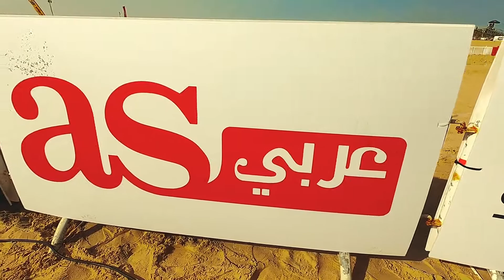T3 buggy racing on Qatar sand dunes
Jassim wins Red Bull Qaher El T3ous
A superb show of manoeuvring skills and speed helped Jassim El Emadi warded off stiff competition and  emerge on top in the Red Bull Qaher El T3ous buggy race.

In its third-edition the desert-racing event returned to amaze fans at the Qatar Racing Club track in Sealine on Friday

Watched by a crowd of over 3000, Jassimi overcame the tough challenge of Milos Pavlovic in the knockout stage, who finished second.
The four-hour gruelling competition saw Jassim topping the charts and walking away with the prize cheque of QR 20,000 while the runner-up took home QR 10,000
The holiday crowd had their money’s worth as they roared in excitement as buggy after buggy leapt into the air, their drivers vying with each other for the top prize.
As part of the challenge, the race course featured a unique off-road track, designed to put the racer and their vehicles to the test. The track’s new format also included a joker-lap. This came in the form of a shortcut that significantly changed the strategy and dynamic behind each race.
So it was all about being the fastest and crossing the finish line first with every second counting and spectators on their toes cheering them.

Scottish-born Katy Mudroch was one such fan.
“This is is the first time I am watching a buggy racing. I am new to Qatar. Hopefully this will be the first of the many events I will get to watch in Qatar,” said Katy, who watched the action along with her English and New Zealand friends.

Since 2011, Red Bull Qaher E T3ous has been a one-of-kind platform, giving amateur racers and off-road enthusiasts the opportunity to compete and to demonstrate their passion for motorsports. The event has been known to give spectators a clear view of all the action from the safety and comfort of their seats.

Red Bull Qaher El T3ous organised by Qatar Racing Club, was realized in partnership with Vodafone Qatar, I LOVE QATAR, Qatar Living, PRO TV, Regency Group Holding, Sheraton Grand Doha Resort and Convention Hotel, CAN-AM, Speed Marine, and AS Arabia Sports Platforms.